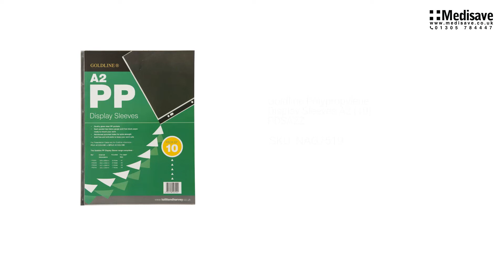Goldline Polypropylene Display Sleeves A2 10 PDSA2Z NAG7519